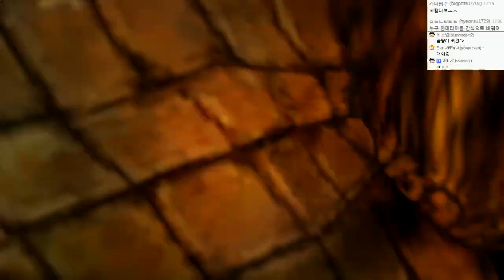파크라이 프라이멀 (스페셜에디션 DLC포함) | 석기시대 리얼생존, 왕이되라 | #52 - by조마문 (PS4) ( 60프레임 풀옵션 초고화질 FARCRY PRIMAL )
파크라이 프라이멀 (스페셜에디션 DLC 전설의매머드 포함) 석기시대 리얼생존, 왕이되라! 조마문의 비디오 공략영상입니다.